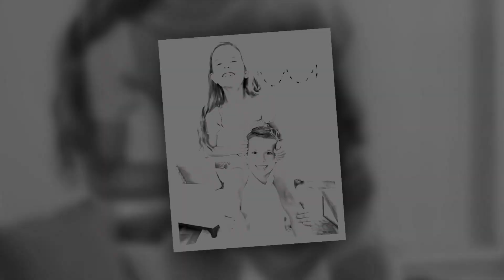Claire Crosby VS Kids Diana Show Transformation 👑 New Stars From Baby To 2023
* Diana is a Ukrainian internet sensation, best known for her famous YouTube channel, Kids Diana Show. Diana has no less than 12 other YouTube channels to her name with each channel having more than 1 million subscribers. The channels mostly focus on vlogs, toy unboxing videos, and fun play videos. Diana is mostly accompanied by her brother Roma. She is also present on Instagram as kidsdianashow and has over 386k followers on her account.

* Claire Crosby was born as Claire Ryann Crosby on October 5, 2012 in California, USA. Claire is a 7 year old Singer & Actress. She became a singing sensation at the age of 3 when a video of her performing a Disney song from the Little Mermaid went viral. Her covers can be found on the YouTube channel The Crosbys. She made her first television appearance on Little Big Shots (2016) in 2017 at the age of 4. She also appeared on The Voice (2011) with her father.